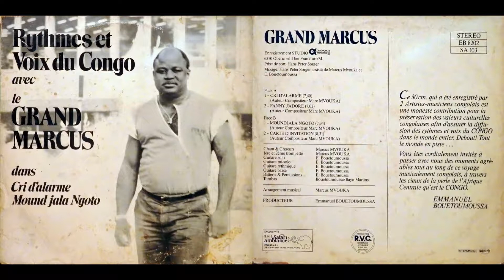Marcus Mvouka (aka Grand Marcus), "Carte D'Invitation"